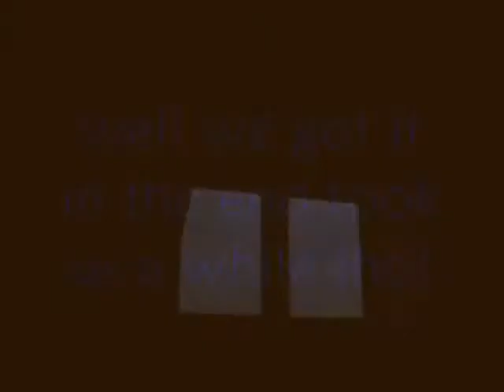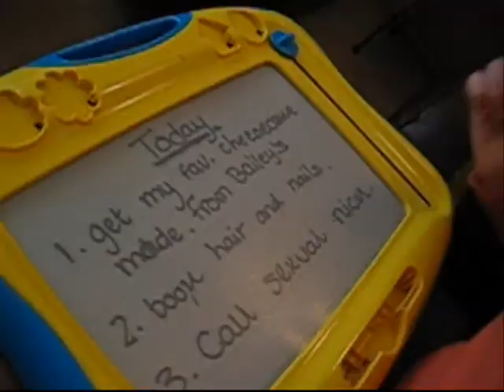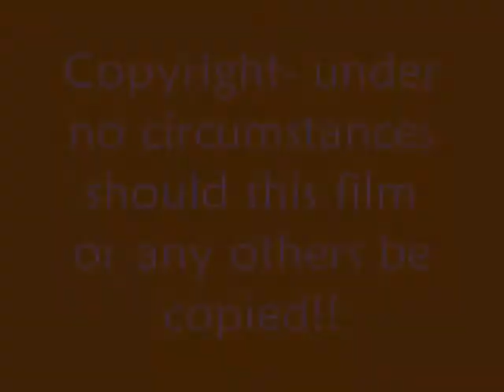Elena Dowthwaite P.I...the making of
what goes on behind the scenes- enjoy!!